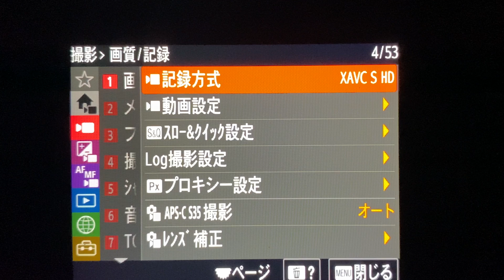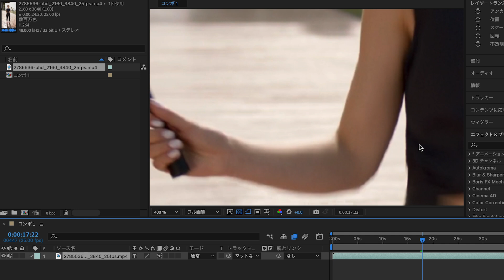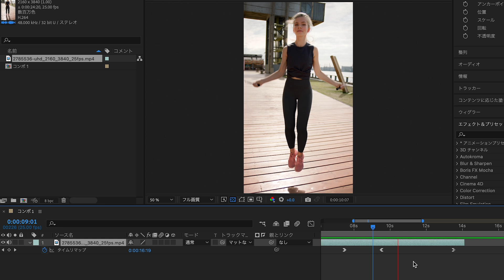編集でスローモーションを作る方法 / After Effects CC2024 使い方講座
🗂動画素材ダウンロード

あなたからのアイデア、ご提案お待ちしてます！
またコラボや私の動画を編集してほしいなどもお気軽にどうぞ！

📘【チャプター】
0:00 内容紹介
0:16 フレームレートとは？
1:01 スローモーションを作る
1:25 フレームブレンド: フレームミックス
1:43 フレームブレンド: ピクセルモーション
2:12 速度の緩急

📕参考書籍
Adobe After Effects の本（2024年）

Adobe After Effectsの本（2021年）

Adobe Premiere Proの本